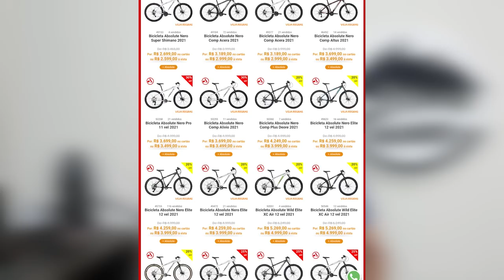TOP 5 SPEED: Intermediária Nacional - [Comparativo] - Bike Mundo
Senhoras e senhores! Mais um TOP5 aqui de ROAD BIKE onde nós elencamos e melhor opção pra ti pedalar visando desempenho e custo x benefício! Peço desculpas pelo problema do áudio, mas infelizmente eu não pude regravar. Ainda assim, uma lista dessas merece teu like né? Bom, agora que tu já curtiu, me diz, qual a tua favorita? E se por acaso alguma delas é a tua bike de uso, conta pra nós como tem sido a experiência! Faz toda diferença essa informação! Abraço e Bike Mundo!